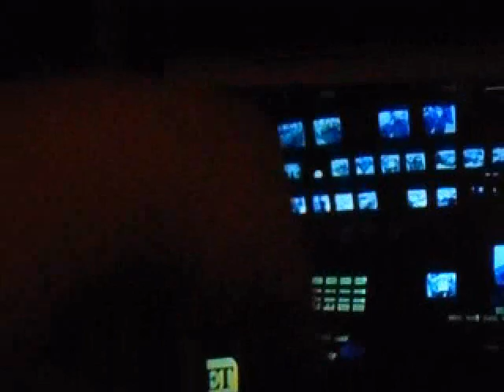The New Big Brother 22 All-Star Rules & More 2020